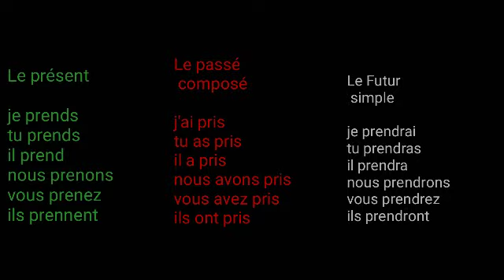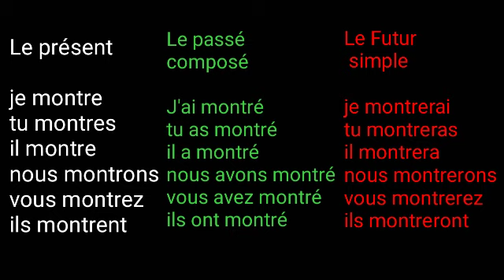Leçon 196 : conjuguer les verbes ( prendre et montrer ) en Français - Learn French in Pashto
conjuguer les verbes ( prendre et montrer ) en Français - Learn French in Pashto - فرانسوي زده کړه په پښتو ژبه کې - French conjugation

 About this video : Dans cette vidéo, je vous apprends à conjuguer les verbes ( prendre et montrer ) à tous les temps importants du français.

in this video, you will learn how to conjugate the verbs ( prendre and montrer ) at all the important french tenses

Fk Teaching languages online, teachinglanguage, Fk Teaching, fkteaching, Learn French with Fazal Kareem, Apprendre le français avec Fazal Kareem, Learn French in Pashto, Apprendre le français la langue en Pashto.